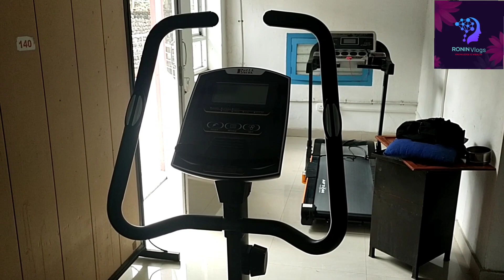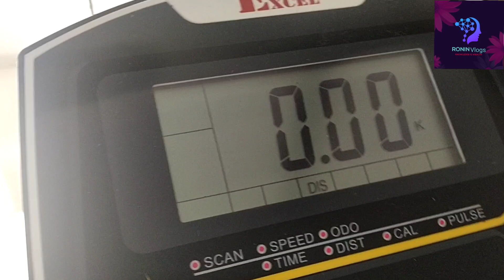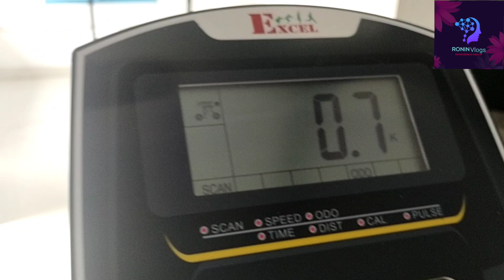EXCEL.... EXCERSISE CYCLE... UPRIGHT 001...